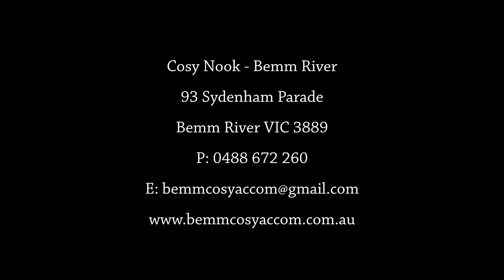Bemm River Cosy Nook Accommodation - Self Contained Unit 1 by Peter Bellingham Photography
Bemm River Cosy Nook Accommodation - Self Contained Unit 1